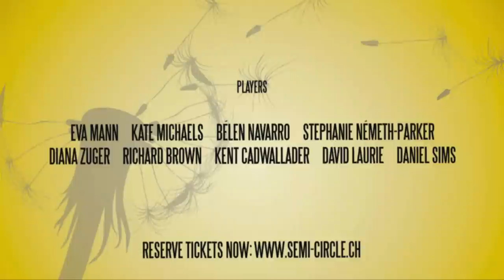"The Shadow Box" theater trailer long (Broadway play)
The Shadow Box!

This outstanding and award winning play is Semi Circle's next venture in English speaking theater!

Winning both Tony and Pulitzer prize awards for best play in 1977, The Shadow Box was written by actor and playwright Michael Cristofer. It made its Broadway debut on March 31, 1977 winning a Drama Desk nomination for Best American New Play. Paul Newman also directed a TV movie version in 1980, which won the Golden Globe award and garnered 3 Emmy nominations.

According to drama critic Marie Rose Napierkowski "The play is still a hearty read for a contemporary audience. The work interweaves the lives of three dramatically different terminally ill patients and their loved ones to give a dynamic, well-rounded perspective of death and dying. The richness of the play is exemplified by its unity. The action takes place during the course of one day, on a hospital campus. The source for Cristofer's inspiration was his personal experience with two close friends dying of cancer. Offering varying perspectives of characters, comprising three different plots, gives the work certain objectivity in its discussion of a sensitive subject."

Played at BFS theater, Basel, Kohlenberggasse 11
Performance dates
19th, 20th, 21st, 26th, 27th, 28th April 2012

Sound produced by THS sounds words & life.